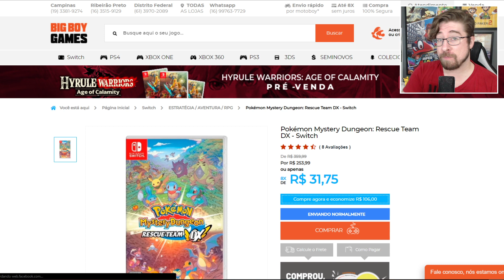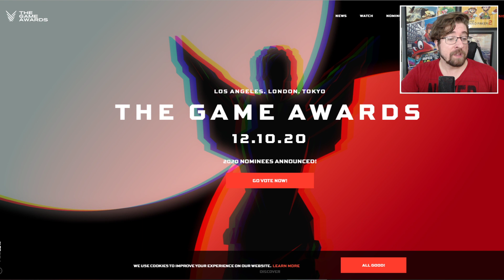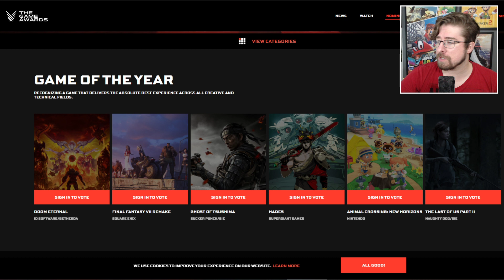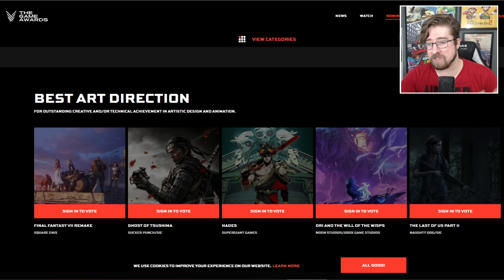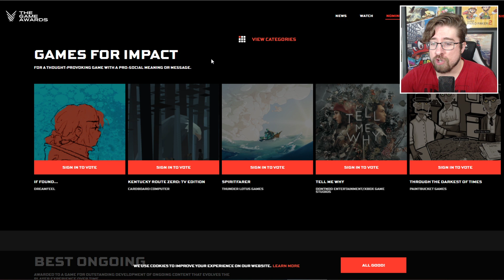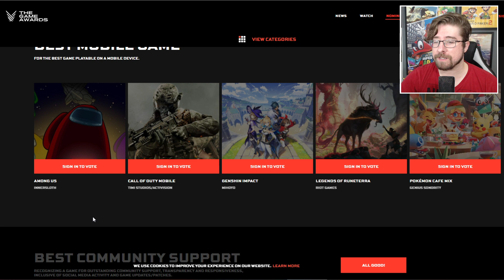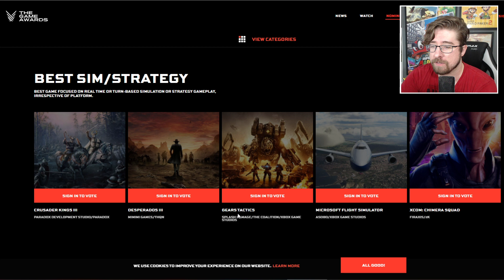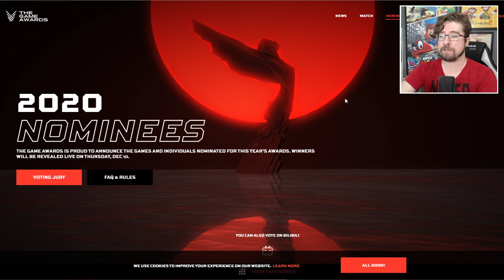Animal Crossing New Horizons tem chance de levar o JOGO DO ANO 2020? | Veja os candidatos + OPINIÃO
➯ Pokémon Mystery Dungeon: Rescue Team DX - Switch PROMOÇÃO BLACK FRIDAY!

➯ Controles 8bitDO e SWITCH LITE usando cupom DIGPLAY na COGUMELOSHOP!

➯ Switch, Controle PRO e Joycon nacional com melhor preço

➯ Pré vendas de jogos físicos na BIGBOY GAMES!

4 Grips temático Mario
4 Grips temático Zelda

4 Grips temático Mario
4 Grips temático Zelda

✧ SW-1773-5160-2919